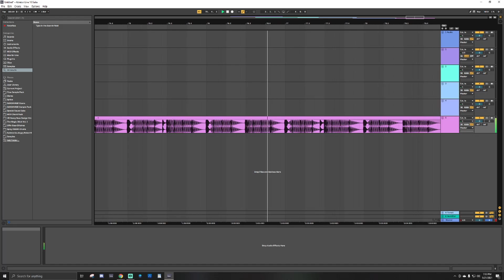Special Sub Sauce Sample Pack Showcase :)